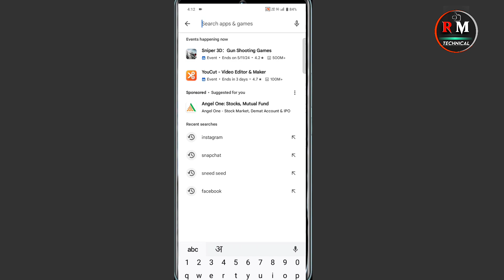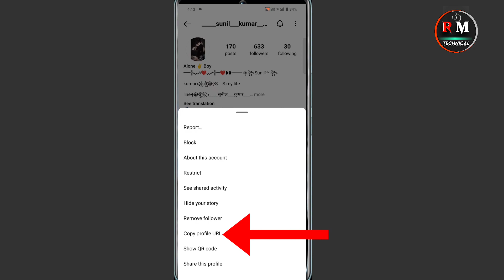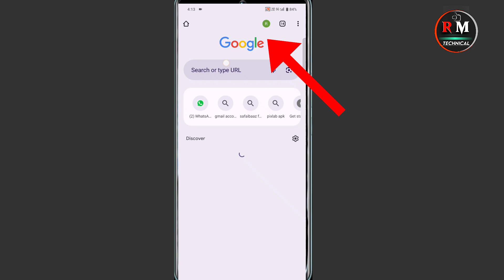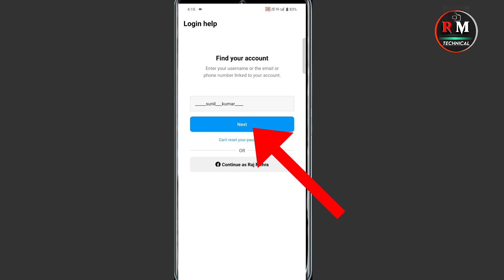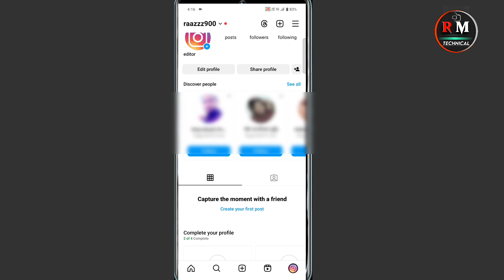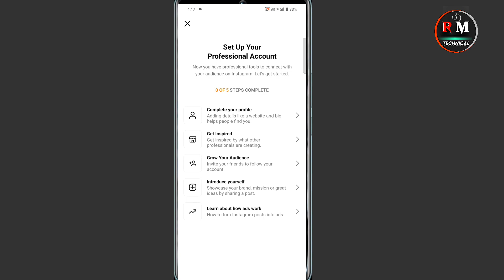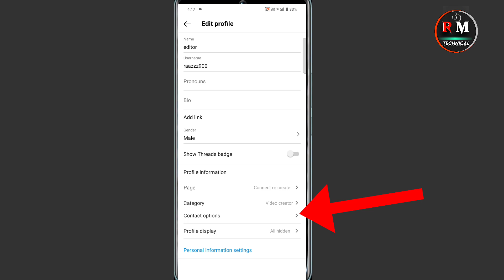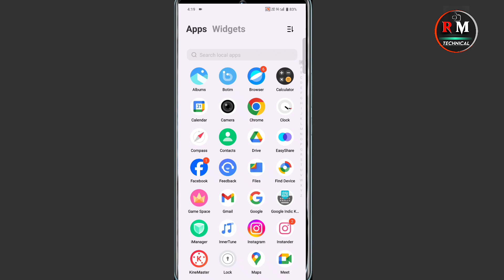Instagram se Mobile Number Kaise nikalel | Instagram id se Number kaise nikale New Method 2024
instagram id se number kaise nikale
instagram id se number kaise nikale dusre ka
इंस्टाग्राम आईडी से नंबर कैसे निकाले
insta id ka phone number kaise nikale
kisi bhi instagram id ka phone number kaise pata kare
how to get number in instagram
how to get number in instagram id
how to find number in instagram account
kisi bhi insta id ka phone number kaise nikale